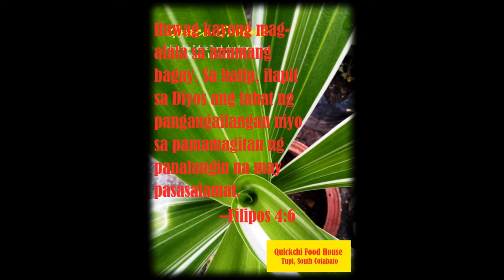Filipos 4:6 (Philippians 4:6) Tagalog Version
-hatid ng Quickchi Food House